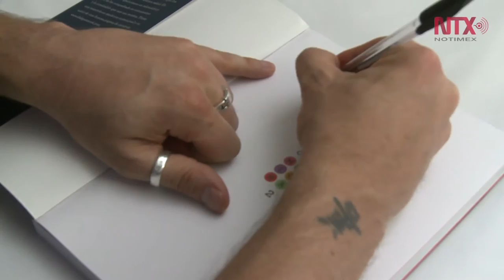Dale Pinnock, "El Chef Medicinal" promociona su libro en México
El chef comentó que la falta de tiempo y la comida chatarra representa un gran problema de salud